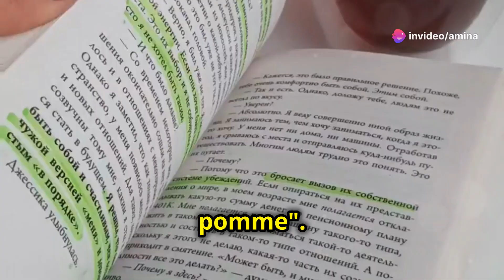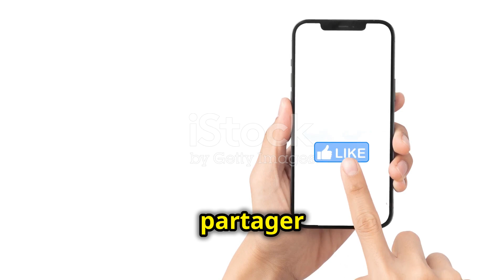Comprendre le passé simple en français